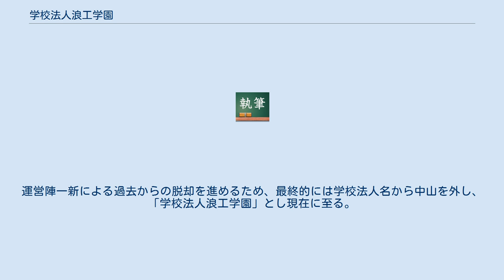学校法人浪工学園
学校法人浪工学園（がっこうほうじんなみこうがくえん）は、日本の学校法人の一つ。
大阪府摂津市に本部を置く。
 1951年に学校法人中山学園として認可され、1995年に学校法人中山浪工学園と改称。
2009年には学校法人浪工学園と改称した。
 大阪府摂津市三島3丁目5-36 和泉愼次 ※登記上では星翔中学校を設置していることになっているが、実際は2018年現在に至るまで未だ開校されていない 当初名称として制定された「中山学園」は、中山製鋼所により学園が設置されたことに由来している。
 理事長も中山製鋼所の創業者で当時の社長であった中山悦治が務めた。
その後も中山製鋼所社長（当時）の中山育雄や中山総業社長（当時）の中山雄治などが理事長を歴任した。
 1995年に設置学校の名称が星翔高等学校に変更するのに伴い、卒業生等からの強い要望を踏まえて、旧校名である浪速工業高等学校の略称「浪工」を学園名に組み入れて「学校法人中山浪工学園」とした。
 その後、2008年の創立70周年を契機に学園名を改称する計画が浮上。
運営陣一新による過去からの脱却を進めるため、最終的には学校法人名から中山を外し、「学校法人浪工学園」とし現在に至る。
 星翔高等学校